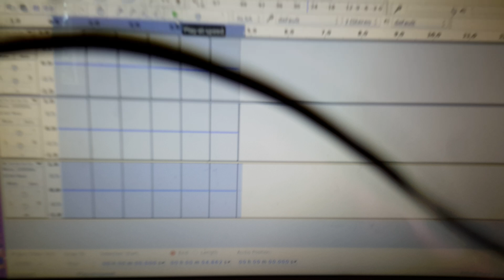3rd Royal Recital 2002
Wusesi Mahriesaldine